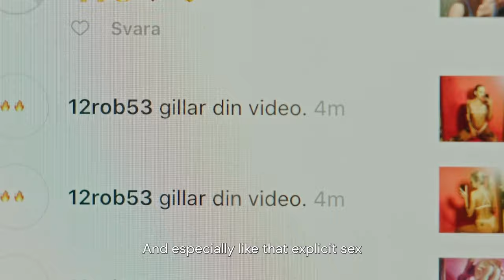PLEASURE | In Conversation with Ninja Thyberg | MUBI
The Swedish filmmaker discusses crafting a nuanced portrayal of a young woman navigating the porn industry.

PLEASURE. Ninja Thyberg’s audacious and unflinching debut feature is now streaming exclusively in the UK, Ireland, Italy, Turkey & Latin America. A MUBI Release